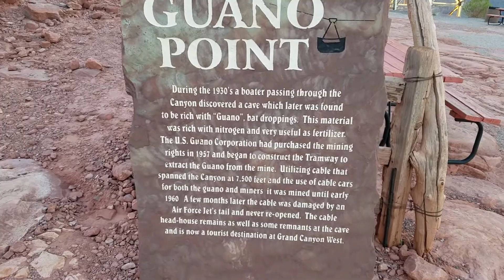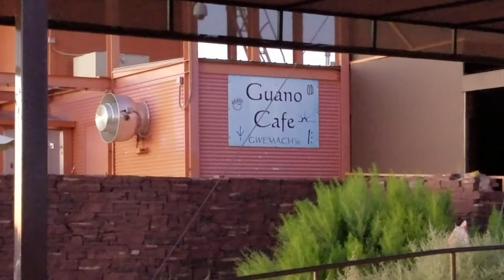Abandoned Building - Grand Canyon's Guano Point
Exploring an abandoned building that sits on the edge of the Grand Canyon.